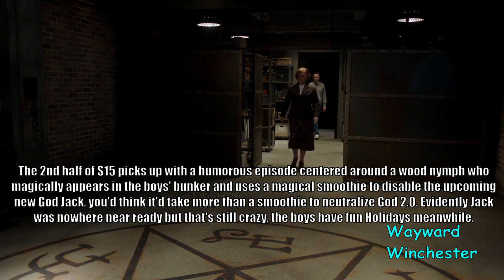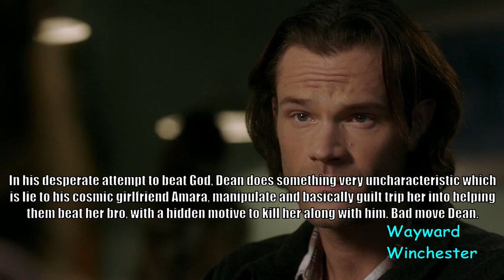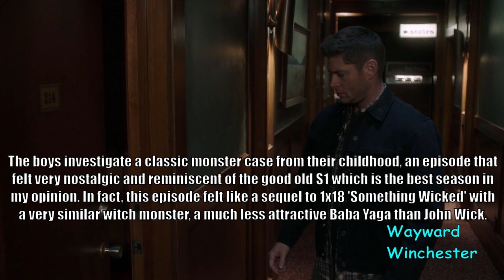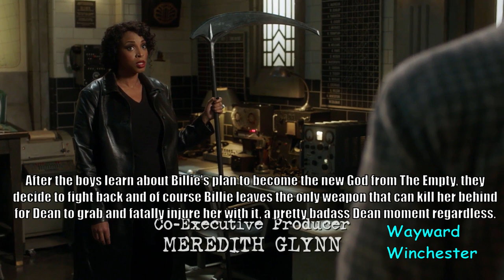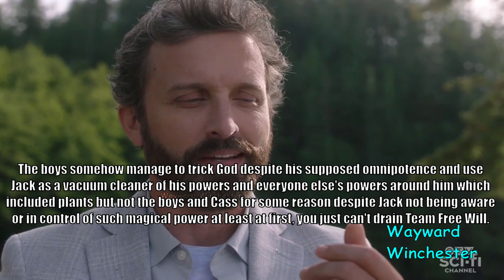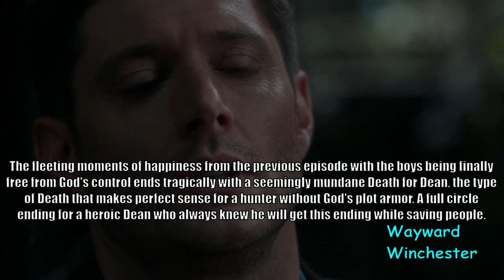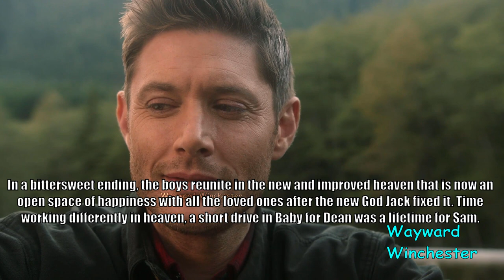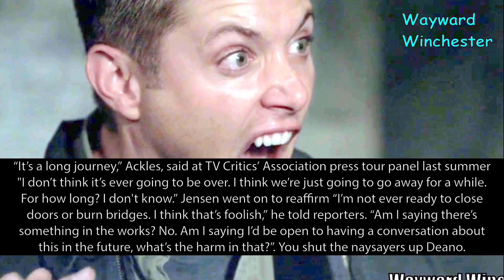Supernatural Season 15 Supercut | Carry On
Supernatural Season 15 Supercut | Carry On Wayward Sons. The final supercut, for now. Supernatural season 15 2.or Supernatural season 16 unofficially after the long break has a very sad ending, Sam and Dean death broke our hearts but their reunion in heaven is bittersweet. See you later not goodbye boys. Supernatural return is not a matter of IF but WHEN!